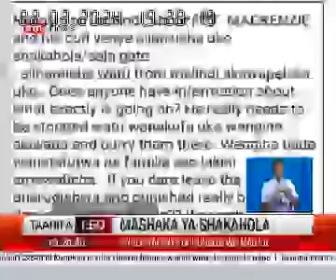Shirika la kutetea haki za kibinadamu zazidi kutafuta kiini cha mauaji ya Shakahola